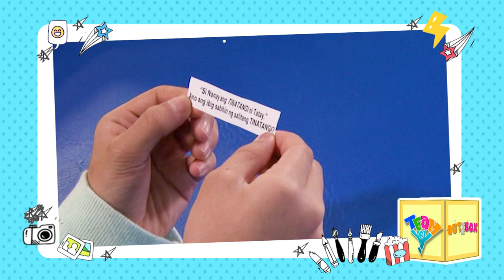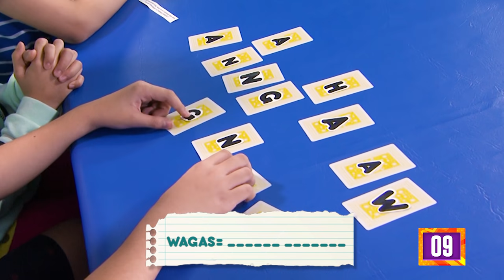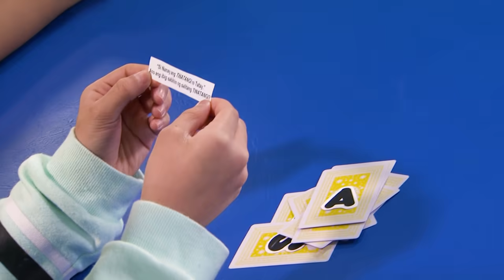Guess the Word | Out of the Box by Team YeY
Panoorin ang ating Team YeY barkada sa kanilang "Guess the Word" challenge!